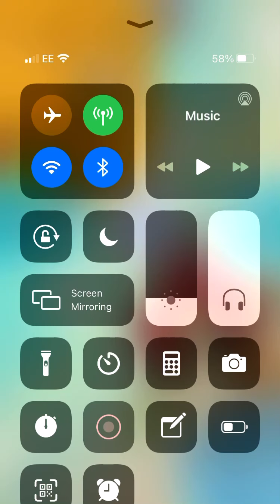Random Battle Surprise: Spudow vs Neptuna